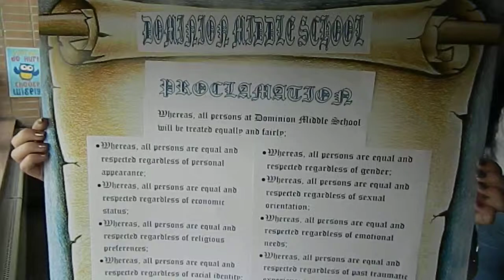Dominion Middle School - We Celebrate Differences Pt. 1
Watch students from Dominion Middle School discuss their plan of action to bring an awareness of the need to accept all people for who they are and to celebrate their differences at the 2014 Youth For Justice Summit.

Filmed at Dominion Middle School in Columbus, OH.